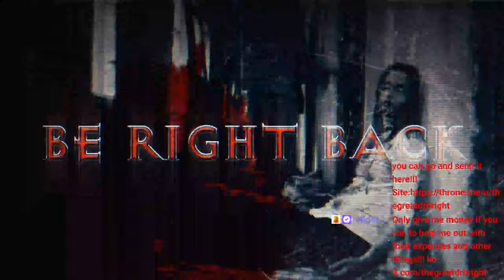The Great Charity Donothon!!! Day 6!!!